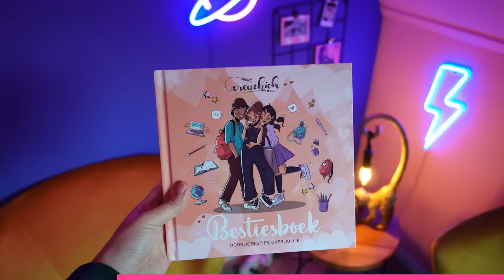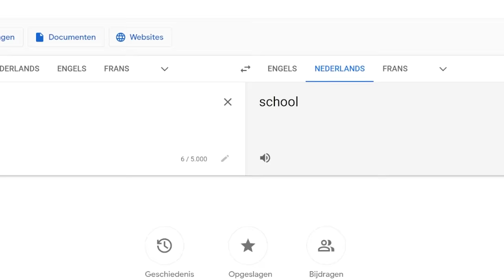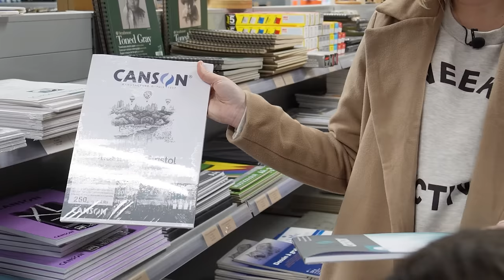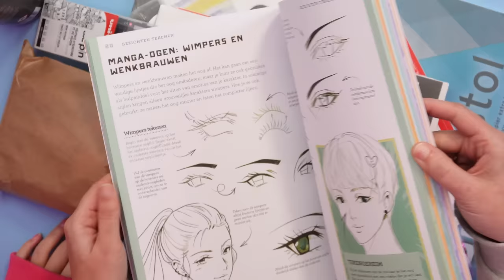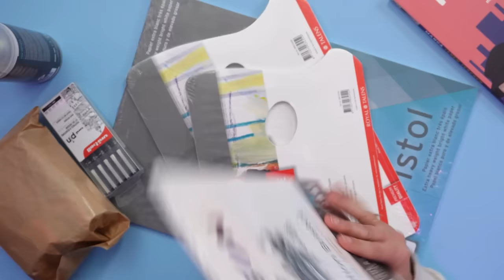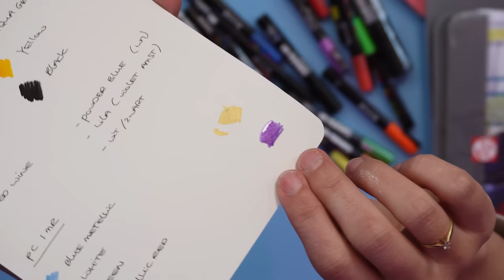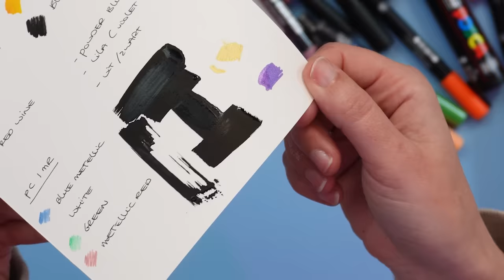€400 UITGEVEN in MEGA HOBBYWINKEL!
In deze video gaan we super veel shoppen bij een mega grote hobbywinkel en ik laat zien wat ik allemaal gekocht heb!

Dit is niets ten nadele van jouw prijs, alleen wij krijgen dan een kleine commissie van het bedrijf als jij het product bestelt via deze link en daarmee steun je ons kanaal ♥

PS. Niets dat je in deze video ziet is gesponsord of in samenwerking met. Alleen maar RIP mijn portemonnee.